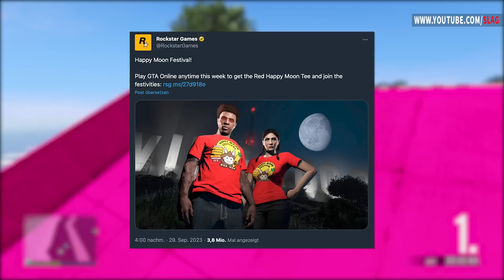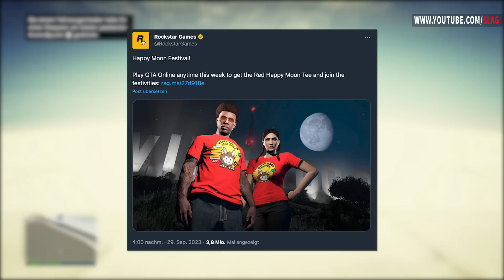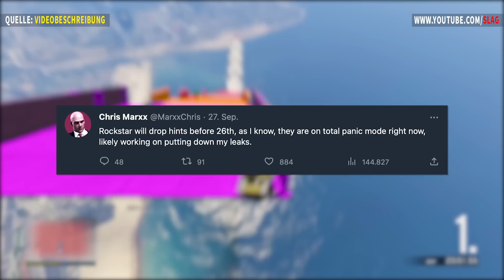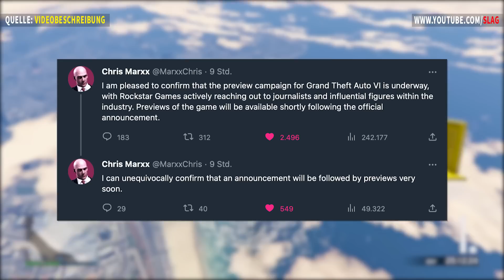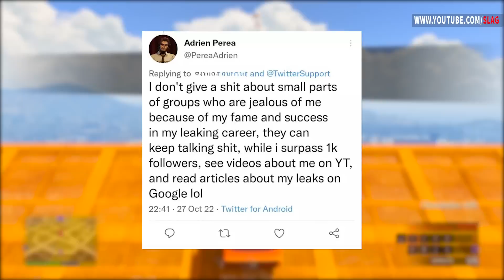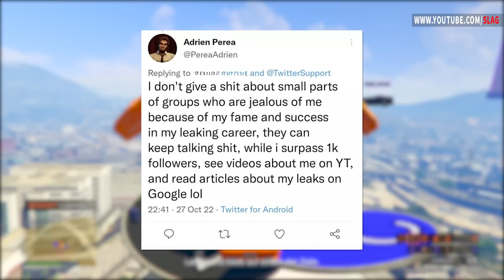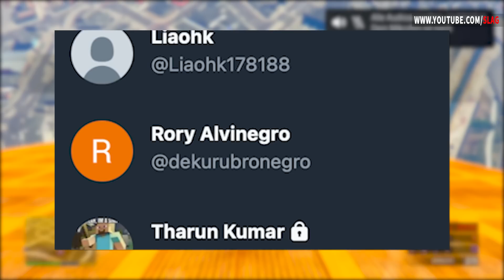Neue GTA 6 Anspielung von Rockstar + Ankündigung am 26. Oktober? | GTA 6 News Deutsch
Seit einigen Tagen berichten viele Leute über einen neuen GTA 6 Leaker von Twitter der behauptet, dass die GTA 6 Ankündigung um 26. Oktober erscheinen wird! Wie vertrauenswürdig dieser Leaker ist und was Rockstar Games derweil macht erfahrt ihr in diesem Video :)

0:00 Worum geht es?
0:20 Neue GTA 6 Teaser von Rockstar?
1:44 Neuer GTA 6 Leaker von Twitter!
3:11 Ist der Leaker wirklich legit?
4:12 Leaker ist Betrüger?

🕹 Playstation 5:
slak_yt